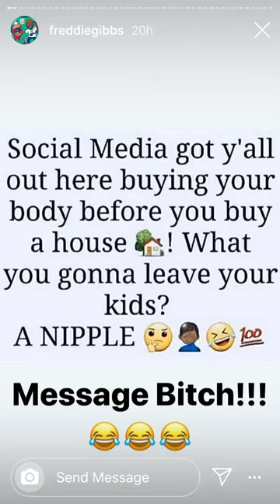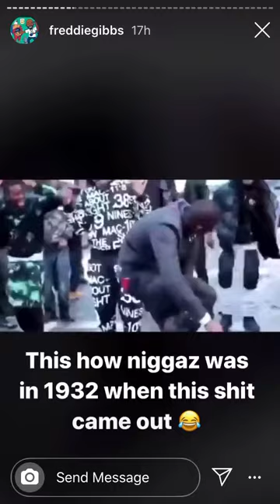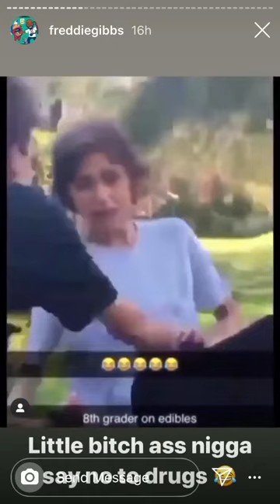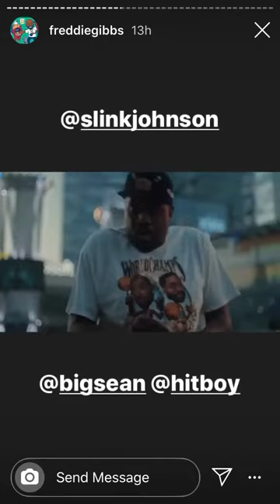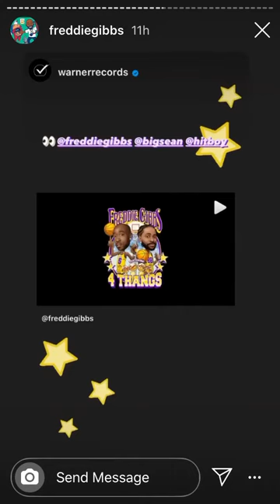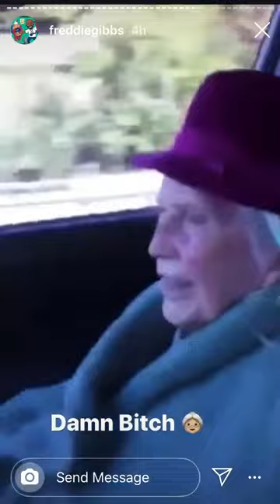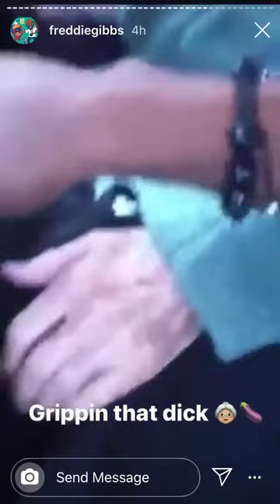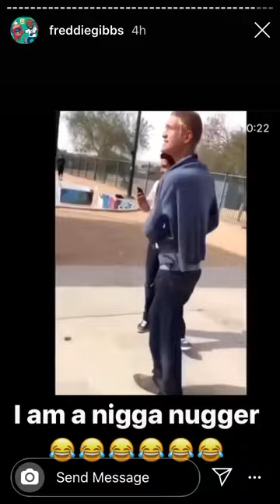Freddie Gibbs {Instagram Stories} October 27,2020